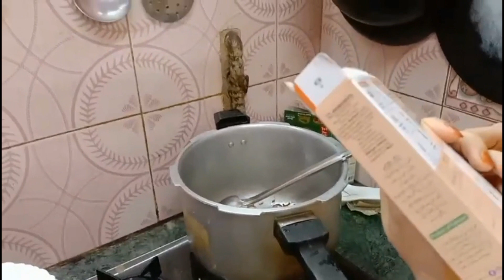yh hoti hy fish recipe by cooking food with shortcut